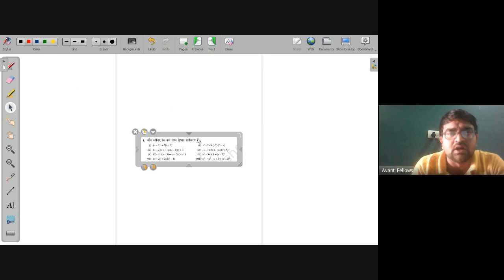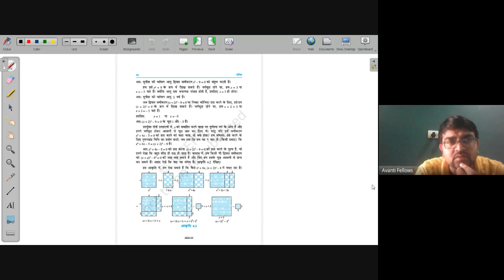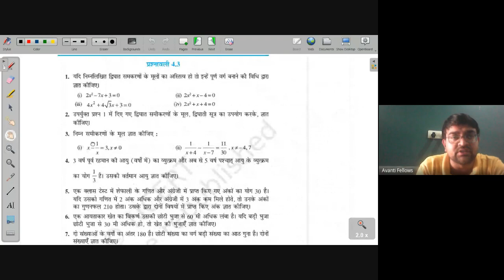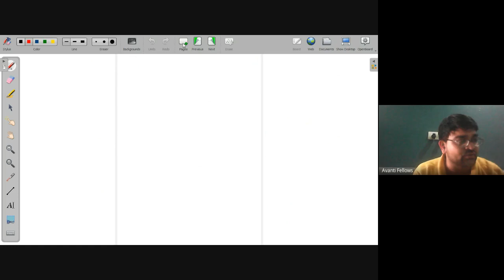Quadratic Equations - 1 | NEEV 2022 Math Live Class | 27th July 2022